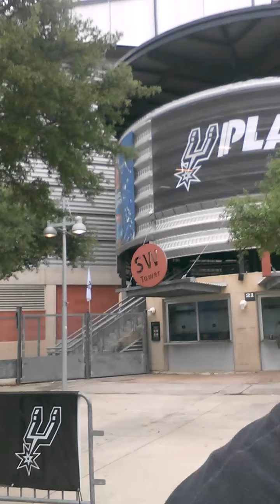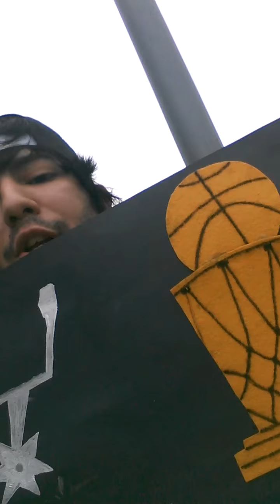1st round game 1post game